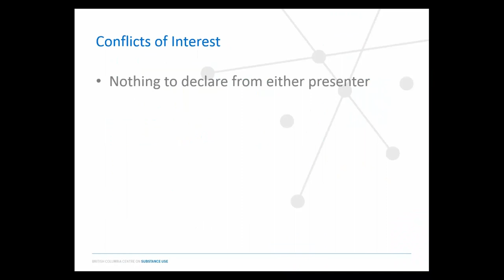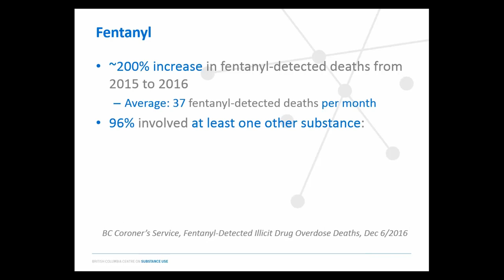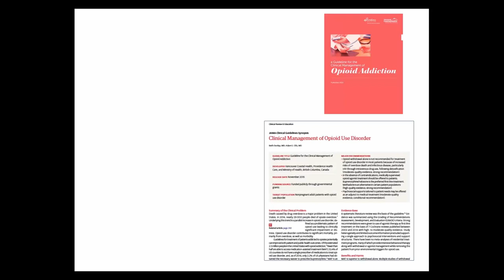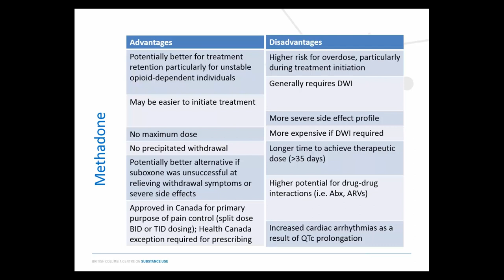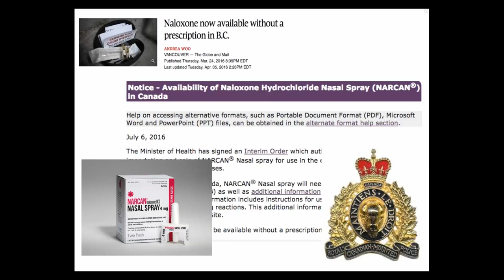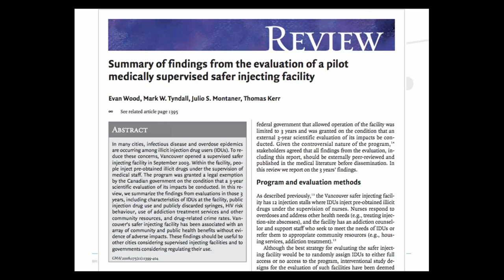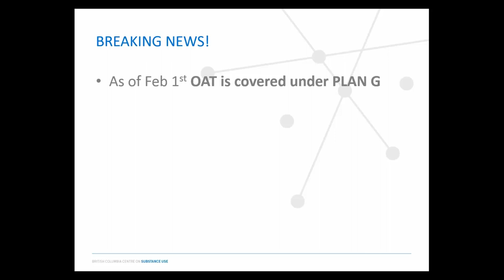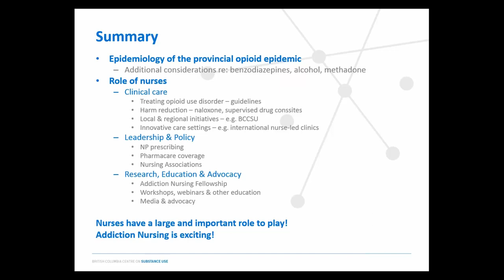The Provincial Opioid Epidemic: What is the role of nurses in providing evidence-based care?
Cheyenne Johnson and Pauleen Voon present; February 2017